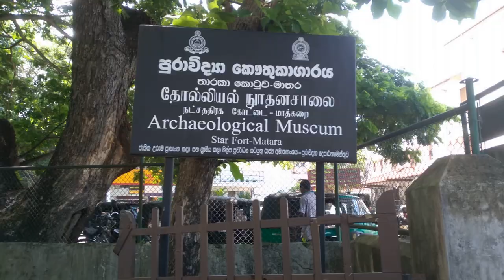Mathara Tharaka Kotuwa| Matara Star Fort City With English Subtitles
But in August 1962, Matara city was conquered again by the Dutch and it is said that they created this star fort to face the attacks from the Sinhalese people.
The Dutch Governor has appointed a Sinhala Muhandiram named "Orukema" as the officer responsible for the construction of Taraka Fort.
Captain I.H Laffey and J.I.N Tink are the two engineers who did the construction here.
Due to its hexagonal shape, the name Taraka Fort has been used.
It has to be accessed through the path between the outer walls
Legend has it that a large moat has been built around the fort and iron spikes have been planted there for protection and crocodiles have been bred there.
The large door is arched, and above the entrance is the royal insignia supported by two lions made of solid wood.
It is the v o c logo symbolizing the East India Trading Company
There is a central courtyard in the center of the fort, in the center of which is a small well filled with clean water, a staircase is built to climb the fort wall from inside the fort, and the fort wall is a stylized rampart.
The rooms built in Taraka Fort are also small in size
Mr. Ayrton, who conducted an archaeological research on Matara Taraka Fort, likened this to a small gem
It will continue to shine like a blue gem for many more ages.
As time went by, the Dutch disobeyed the king of Kandy, so the king started fighting fiercely with t
special thaks for youtube studio for this audio track=
1 Dance Of The Gypsies - Hanu Dixit
2  Dramatic Series Theme - Freedom Trail Studio